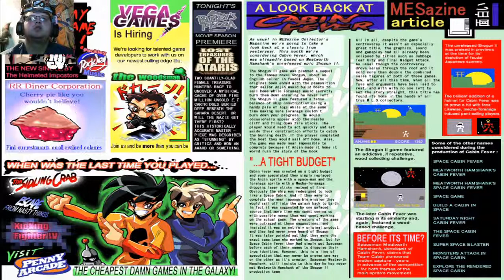Let's Play The White Chamber - Part 7 - Do You Wanna Build A Human?!?!?!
Hello and welcome to part 7 of my let's play of this series. In this episode, we look at some vhs tapes and build a human. Enjoy!